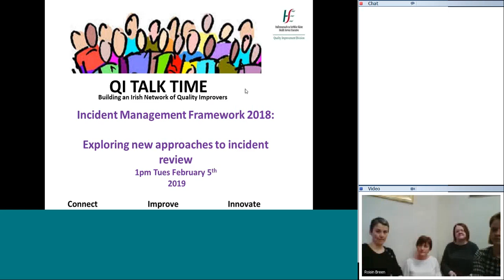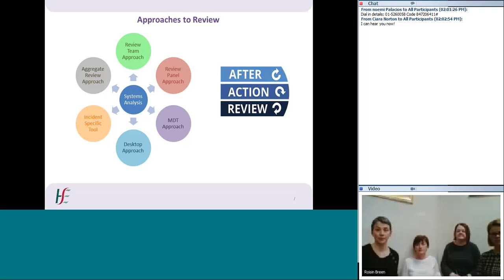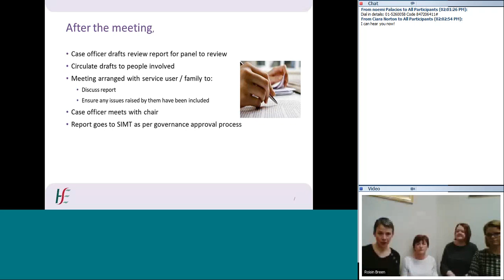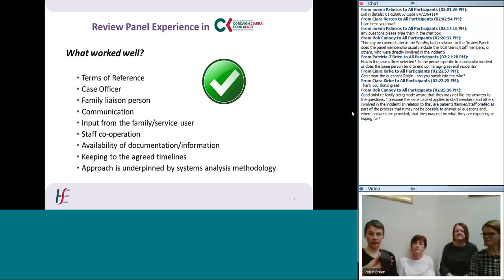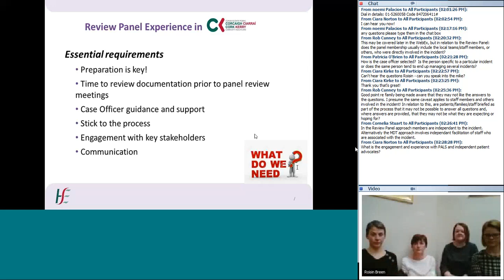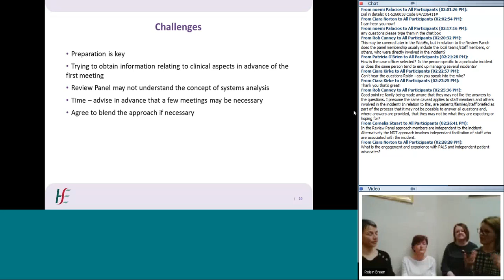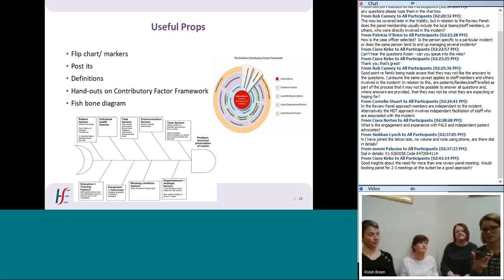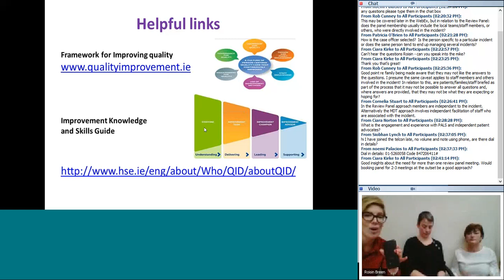Incident Management Framework 20190205 1300 1